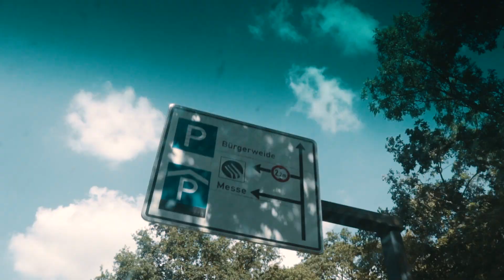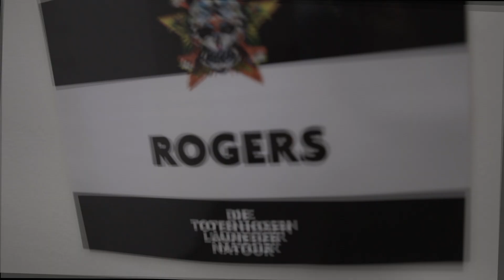Rogers - Festivalsommer 2018 - 04.08. Die Toten Hosen Support Bremen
04. August - Bürgerweide Bremen. Unsere Route hat uns seit Anbeginn unserer Band schon sehr häufig in den hohen Norden geführt, aber dieses Mal war alles ein bisschen anders. Freut euch mit uns auf unseren kleinen Nachbericht von unserem lieben Arkadiusz Goniwiecha Photography von einem ganz Besonderen Tag mit Die Toten Hosen.